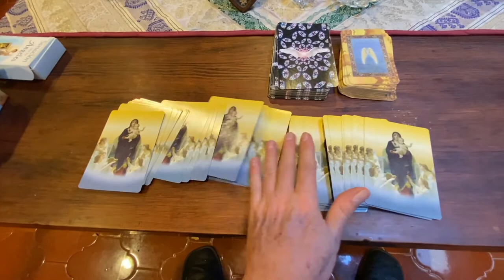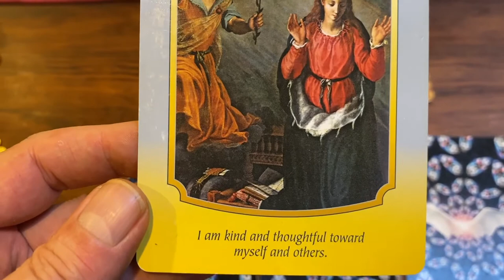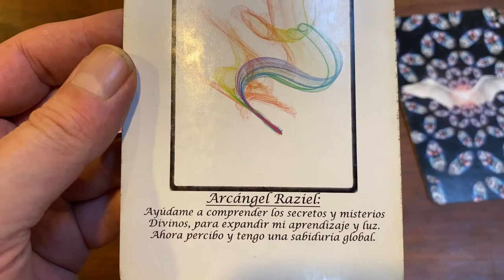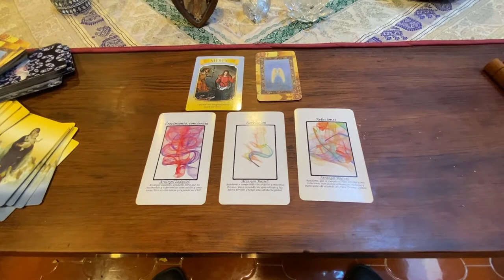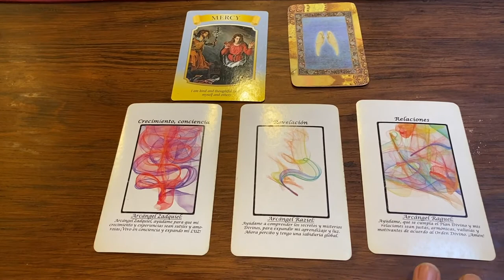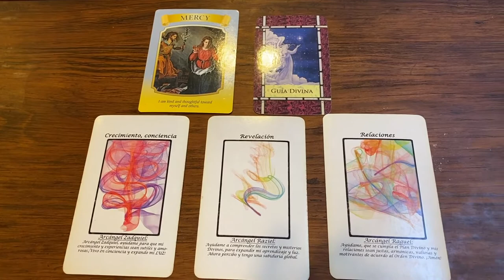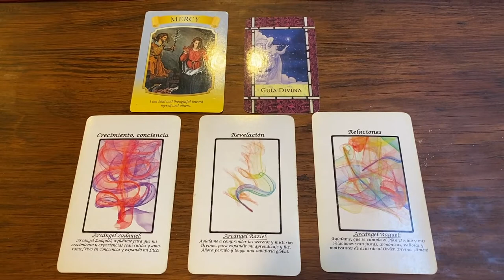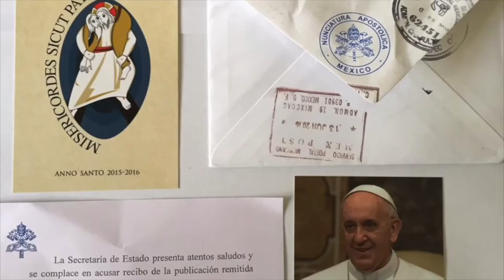Oráculo de ángeles del 19 al 25 de abril del 2021 / Adamas - BienEstar Holístico canal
ORÁCULO O LECTURA:

Lunes y martes: arcángel Zadquiel: crecimiento, conciencia.
Miércoles y Jueves: arcángel Raziel: revelación.
Viernes, sábado y domingo: arcángel Raguel: relaciones.
Mensaje adicional de los ángeles para todos nosotros, en especial, para los que cumplen años o celebran algo: guía divina.

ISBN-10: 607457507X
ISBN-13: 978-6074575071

¡ Infinitas GRACIAs !